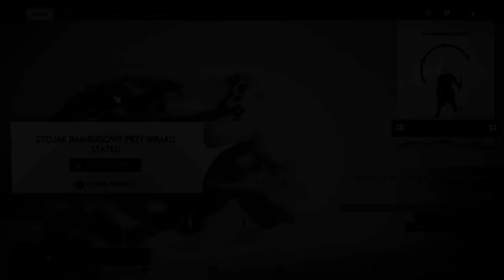Ghost of Tsushima Director's Cut PL DLC: Wyspa IKI 🗾 #9 🐎 Drugi duch | Gameplay po polsku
Odcinki z serii Ghost of Tsushima PL Director's Cut DLC: Wyspa IKI 🗾 dostępne będą na playliscie tutaj

A kogo my tu mamy?
Nazwa serii: Zagrajmy w Ghost of Tsushima po polsku DLC: Wyspa IKI
Gatunek: Samuraj, Japonia, historia, RPG, przygodowa, Assassin's Creed, Wiedźmin, Wersja reżyserska,
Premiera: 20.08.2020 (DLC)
Producent: Sucker Punch Productions
Wydawca:  Sony Interactive Entertainment
Rozdzielczość / grafika: 4K60
Polska wersja / spolszczenie: napisy - tak | dubbing – tak
Wersja na YT: PS5